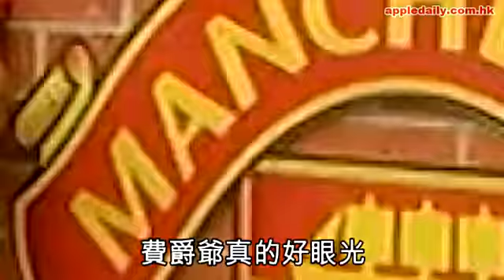紅魔無敵 費Sir唔願唞